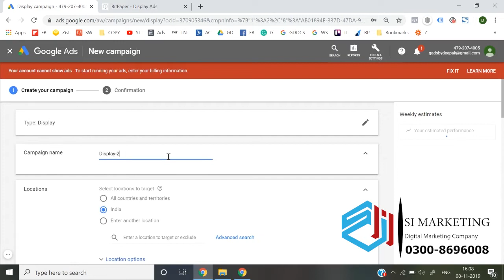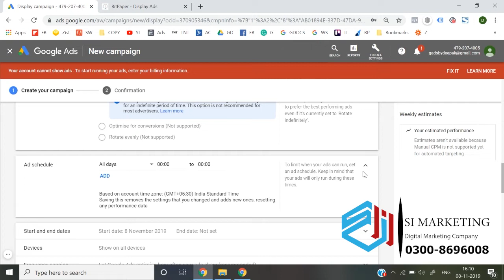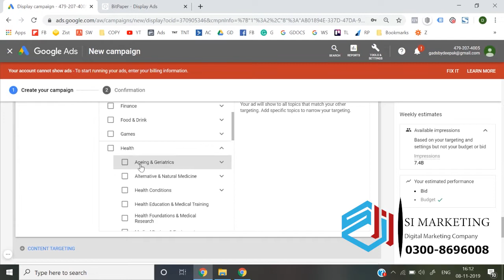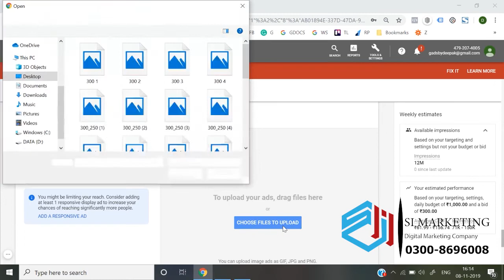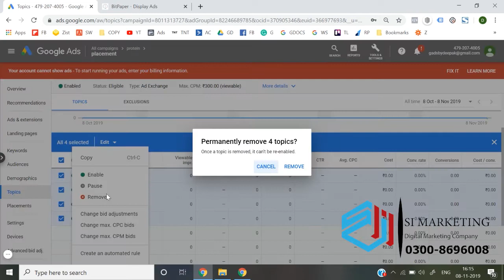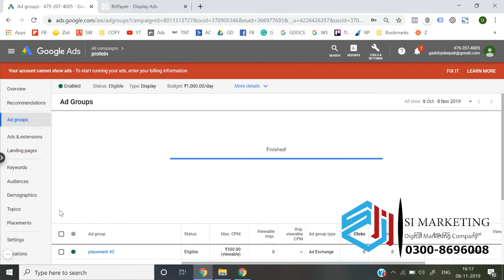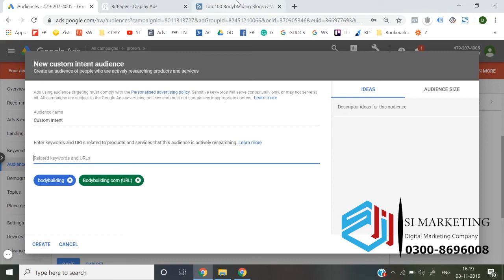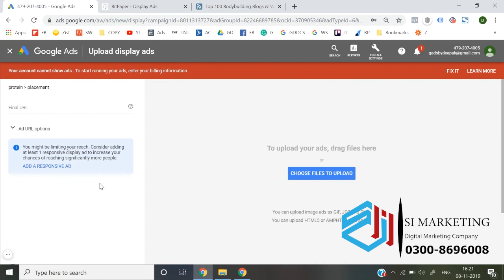Display Google Ads Course in Urdu | Google Ads Lesson # 31